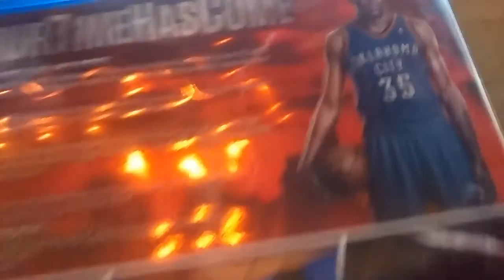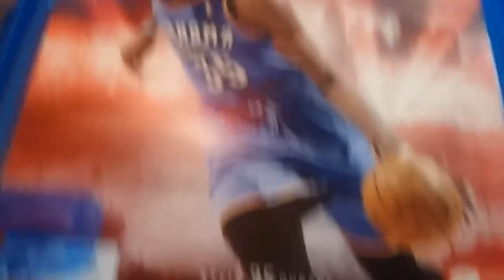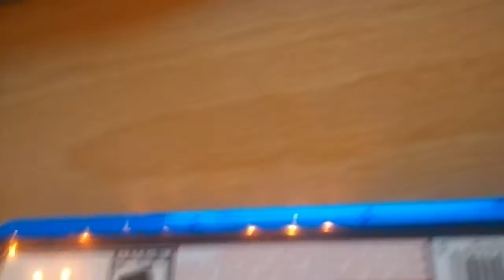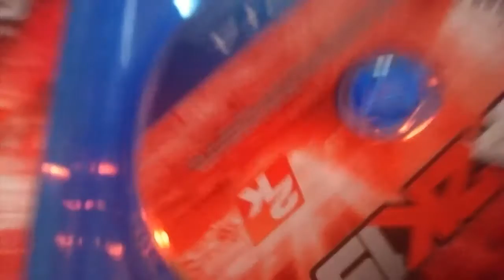NBA 2K15 PLAYSTATION 4 UNBOXING with iAnthuny